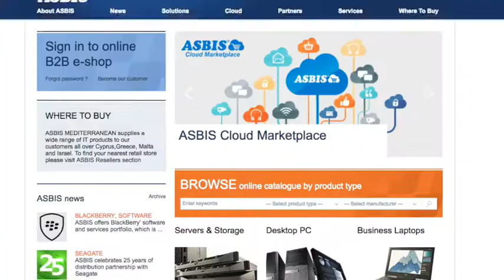ASBIS CYPRUS2017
This video is about ASBIS CYPRUS